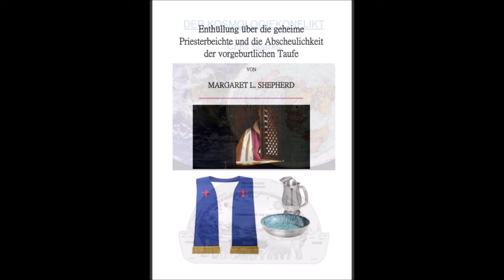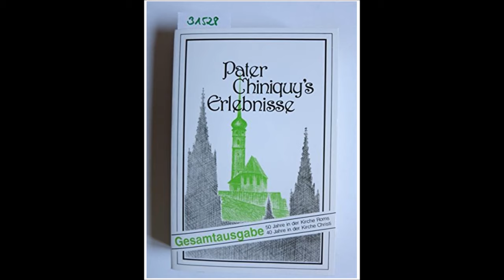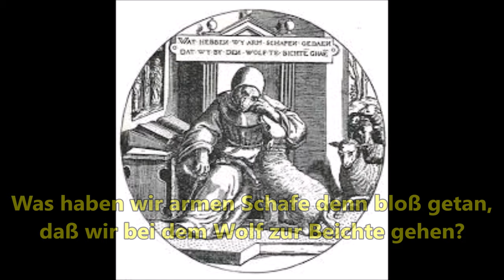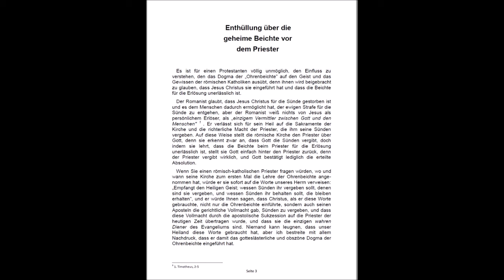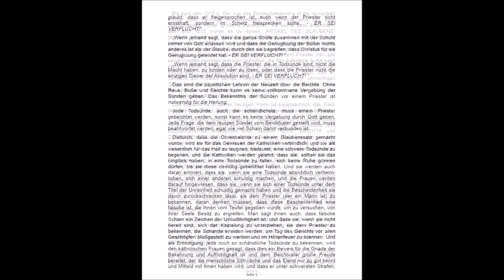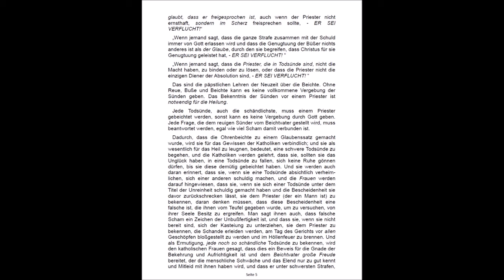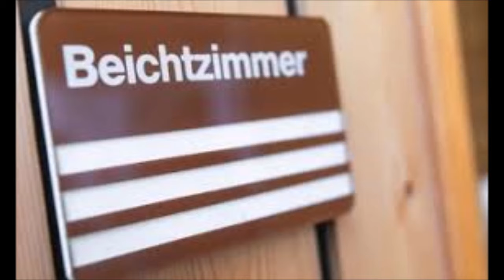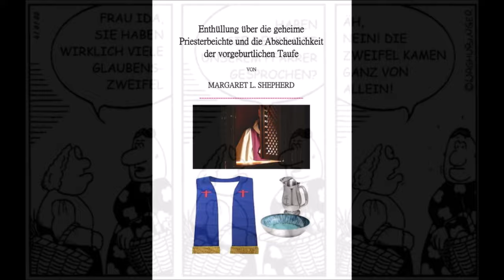Enthüllung über die geheime Priesterbeichte und die Abscheulichkeit der vorgeburtlichen Taufe # 1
Dies ist eine Neuauflage des seltenen antiquarischen Originalbuches von 1889.

Ins Deutsche übersetzt von Renate Glingener im November 2023, editiert von Jörg Glismann

Die römisch–katholische Lehre der Taufe unter allen Umständen, die falschen Lehren des Fegefeuers, jedoch besonders der antibiblischen Beichte, werden hier von einer zum Protestantismus konvertierten Nonne angeklagt und offen gelegt.

Dies ist kein Buch für sanfte Gemüter, trotzdem kratzt auch dieses Werk nur an der Oberfläche der Lehren der Hure von Babylon, der römisch-katholischen Kirche, wie die Bibel uns deutlich vor ihr warnt im Buch Daniel und Offenbarung.

Hervorzuheben sind aus diesem Werk die Zitate von römisch-katholischen Morallehrern wie Gury, Liguori und anderen, die die Basis sind für diese teuflischen Falschlehren der Kirche. Es spricht hier ja kein Kritiker der Kirche, sondern geschätzte „heilige“ und „Doktoren“ der Kirche selber!

Bereits auf den ersten Seiten dieses Buches wird deutlich, wie weit diese „Kirche“ von der Bibellehre entfernt ist, und dann muss ein jeder sich die Frage stellen „Wem gehorche ich, Gott oder den Menschen?“.

Nach der Lektüre dieses Werkes wird ein anständiger Mensch keine Probleme haben, diese Frage zu beantworten.

Ich bitte um größtmögliche Verteilung und Bekanntmachung dieses Werkes und Danke Schwester Renate für ihre unaufhaltsame Motivation dieses und andere, oft vergessene Werke, in die Deutsche Sprache zu übersetzen und so einem größeren Publikum zugänglich zu machen.

Enthüllung über die geheime Priesterbeichte und die Abscheulichkeit der vorgeburtlichen Taufe von Margaret L. Shepherd

Der Kosmologie Konflikt

Grassmann, Robert: Die Jesuiten Im Spiegel Ihrer Eigenen Sexualethik Nach Alfonso Liguori